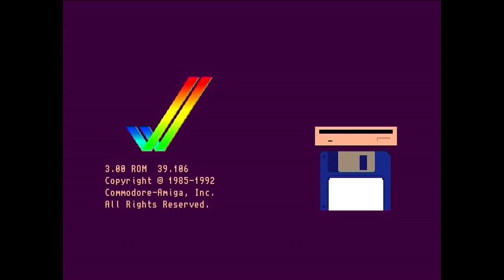AMIGA-Demo "Giga Productions: Flames (Demo)"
Giga Productions: Flames (Demo)

Aufgenommen von:
WinUAE 4.2.1

Veröffentlicht:
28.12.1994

Chipsatz:
OCS/ECS